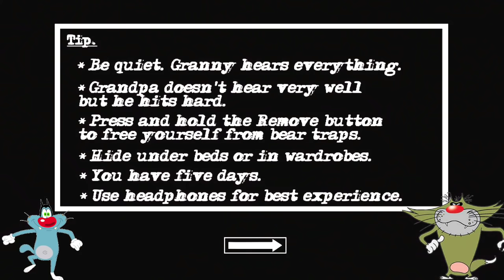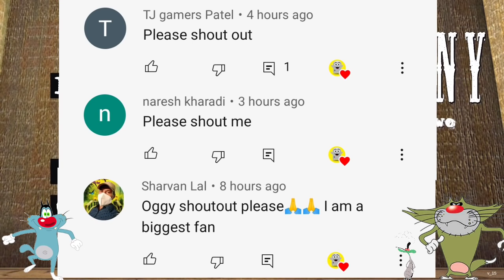Escape Without Special Key in Granny Chapter Two With Oggy and Jack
Hay hay hay doato aaj ham khelenge Escape without special key Granny Chapter Two ushe pahele per uske pahle aapane like ke button Ko nahin dabaya yaar to jaldi se daba do aur share bhi kar dena Apne doston ke sath aur han bhai aap channel per naye ho to jaldi se subscribe ke button ko tod Dena for Dena nimbu ki Jaise ne chhod dena Ooye...😁

-:- Mr Meat